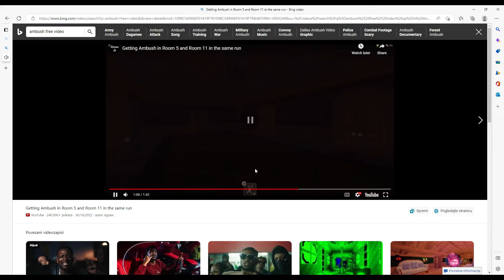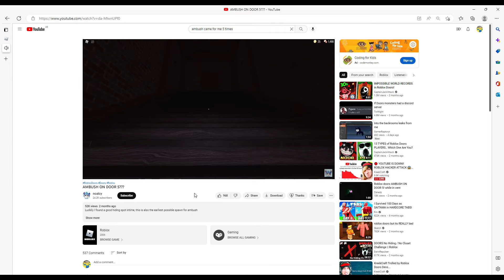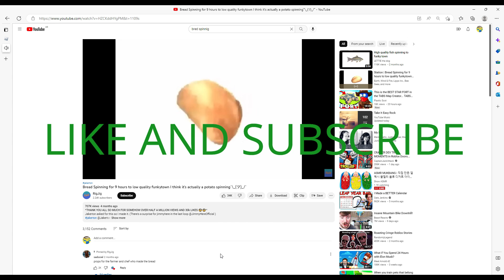ambush explained by a idiot roblox doors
im a idiot